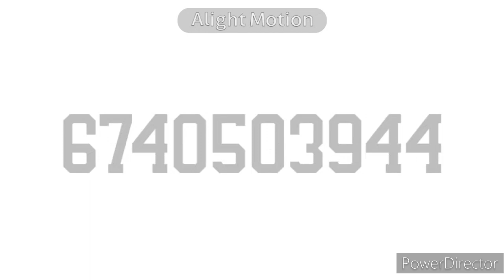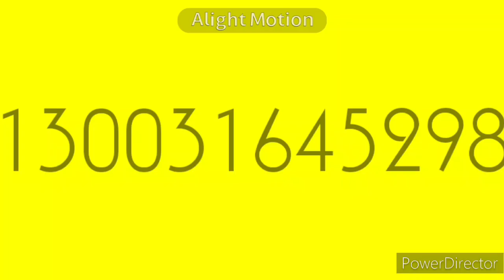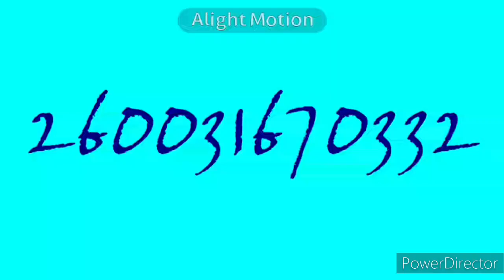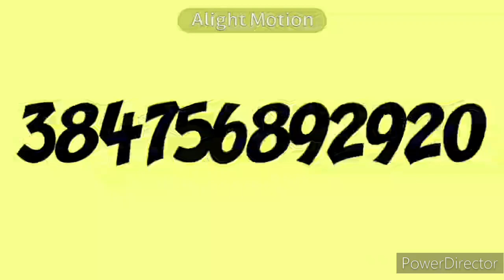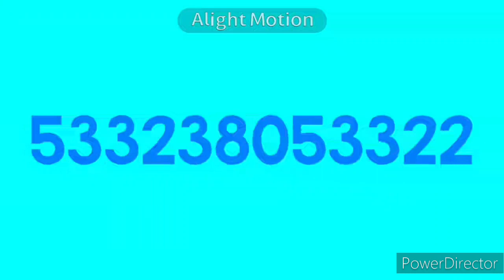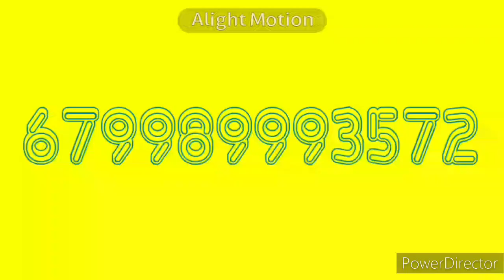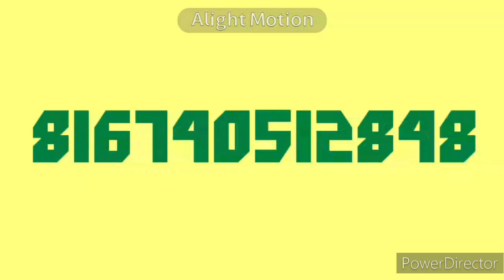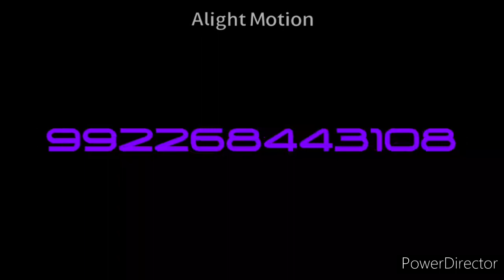Colorful Numbers 1 to 1 Trillion (Second Version)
Fonts:
1. Holborn
2. Grobold
3. Vag Rounded BT
4. Vineta
5. Komika Jam
6. Coolvetica
7. Seven Swordsmen BB
8. Stick Kick
9. Ar Darling
10. Measurements
11. Federation Hull
12. Shredded
13. Riesling
14. Ar Bonnie
15. Yahoo
16. Basic Title Font
17. Komika Tread
18. Major Black
19. Westminster
20. Obelix Pro
21. Duality
22. Tahoma
23. Lemon Milk
24. Wide Latin
25. Haettenschweiler
26. Komika Parch
27. John Handy LET
28. Bebas
29. Xtra
30. Ar Hermann
31. Komika Krak
32. New Athletic M54
33. Fontdinerdotcom Huggable
34. Universal Serif
35. Ar Destine
36. Triplex Bold
37. Gloucester MT Extra Condensed
38. Flyer Lt STD
39. Cczoinks
40. Coverface SE
41. Sf Slapstick
42. AdLib
43. Code Pro
44. Zurich Bt Bold
45. Komika Axis
46. Intro
47. Modern Vision
48. Insaniburger
49. Badaboom BB
50. Ar Julian
51. Long Pixel 7
52. Komika Slim
53. Ar Berkley
54. KG Blank Space Solid
55. Bravado
56. Iomanoid Shine
57. Fargo Faro NF
58. Street Cred
59. Edo SZ
60. Poplar STD
61. Uniform
62. Octin Sports
63. Ar Blanca
64. Iron Sans
65. Neou Bold
66. Arial Bold
67. 37 kilobyte
68. Agency FB Bold
69. Zapped Stick
70. Komika Slick
71. Lazenby Computer Liquid
72. A_FuturaOrto Bold
73. Yukarimobile
74. Komika Hand
75. Harabara
76. Ar Essence
77. Yearbook Solid
78. Dimbo
79. Futura STD Bold
80. Raider Crusader
81. Ar Cena
82. Dimitri
83. Mario Luigi 2
84. Quartz
85. Deep Shadow
86. Komika Glaze
87. Commodore 64 Rounded
88. Alte DIN 1451
89. Jokerman LET Plain
90. Niagara Solid
91. Straight To Hell
92. Century Schoolbook Bold
93. Antique Olive Bold
94. Huxley Titling
95. Komika Display
96. Sf Espresso Shack
97. Ar Techni
98. Carbon Black
99. Quarto
100. Zygo

Lastheroes x TwoWorldApart - Eclipse (feat. AERYN)